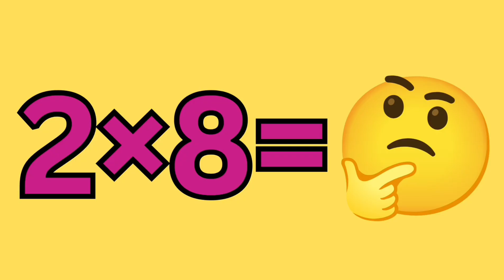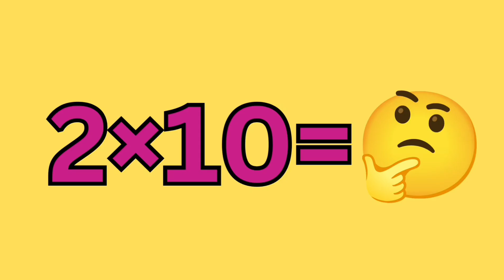Multiplication Song | English Rhyme | Sing Along with Lyrics | tableof2 mathsforkids math 🔢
Math Cat Viral Song

Join in, little ones, with the  English rhyme "Multiplication Song"  "table of 2 song" let's enjoy this soothing music together...